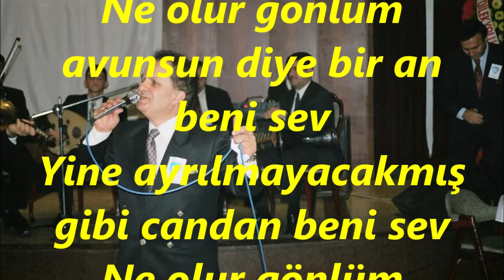Kenan GÜNEL-Beni Sev Ruhumu Sar Kalbime Yaslan Beni Sev (HİCAZ)R.G.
SOLİST:
*KENAN GÜNEL*
VİDEOYU YAPAN
*RECEP GAYRETLİ*
GÜFTE: ---
BESTE: MISIRLI İBRAHİM EFENDİ
USUL: AKSAK
MAKAM: HİCAZ
Beni Sev Rûhumu Sar Kalbime Yaslan Beni Sev
Ne olur gönlüm avunsun diye bir an beni sev
Yine ayrılmayacakmış gibi candan beni sev